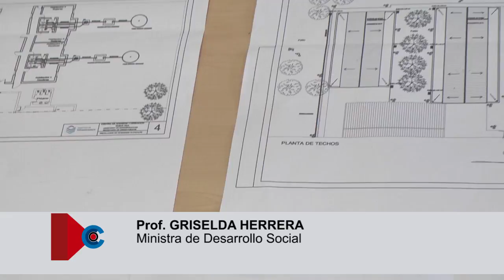PANORAMA LA RIOJA 532